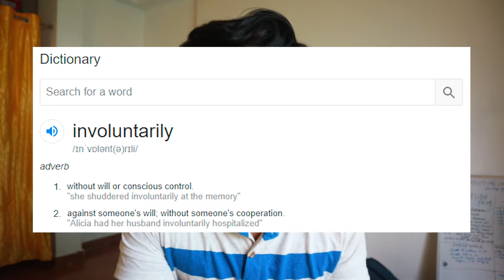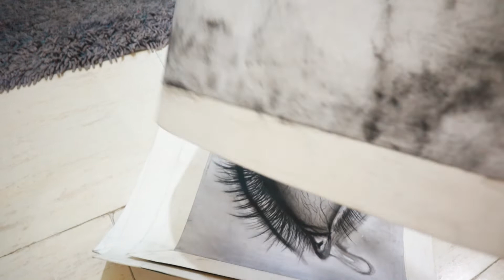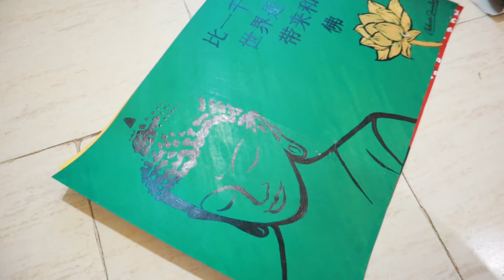Life updates (but not boring)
made this kyuki mann kar raha tha :)
ab se regular videos laane ki koshish is ONN!
share zarur karein ;)